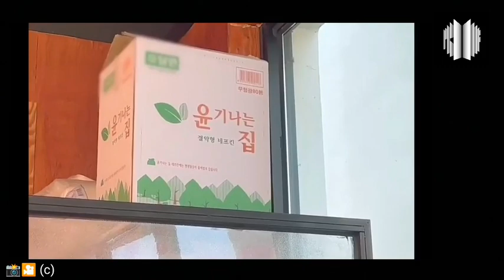YOONGIII-YAAH! Is it Jungkook's Voice l V travel with Jungkook 🔥